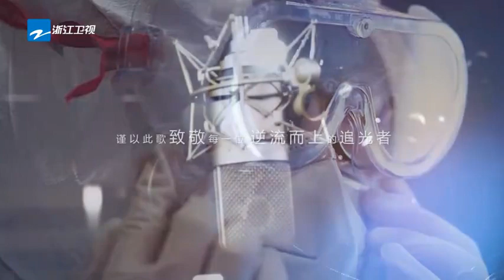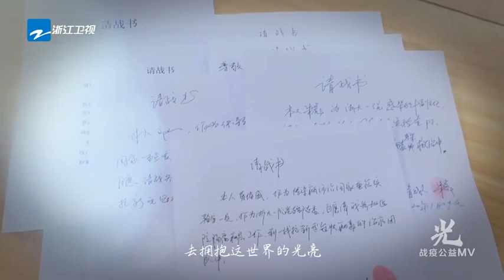天使的白，照亮夜的黑。向逆行者致敬。武汉加油。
武汉肺炎